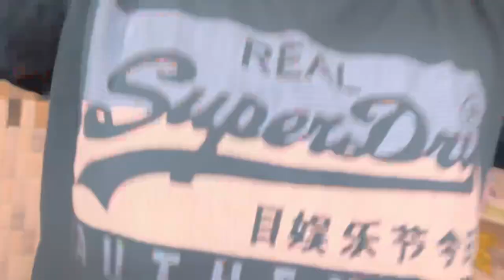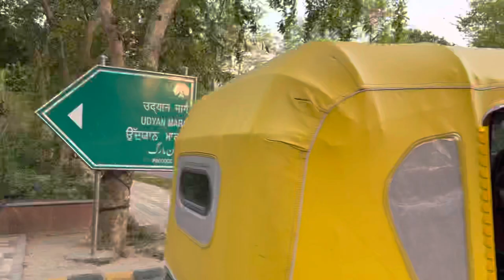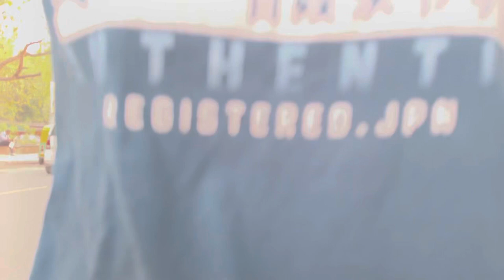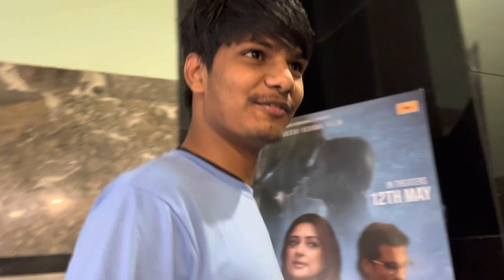Tirupati Balaji / review of Kerala story | The Deswal Vlogs